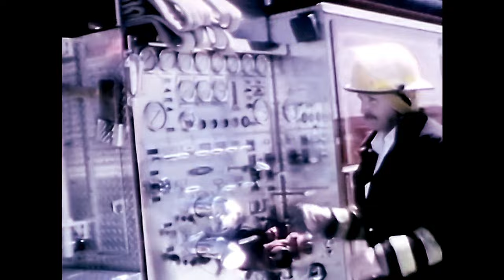Primus - Jerry Was a Race Car Driver (Official Video) (Digitally Remastered) [HD/2160p/60fps]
"Jerry Was a Race Car Driver" is a song by the American funk metal band Primus. It was released as the first single from their 1991 album Sailing the Seas of Cheese and reached number 23 on the U.S. Alternative Songs chart. The song tells the stories of two characters, Jerry, an ill-fated race car driver who collides with a telephone pole while driving intoxicated (hence the use of "was", in the title) and Captain Pearce, a retired fireman.

The music video begins with Bob Cock getting an order of nachos at an arcade, only to drop them after a collision with Larry LaLonde on a skateboard once outside. The rest of the video cuts between scenes of the band playing an out-of-control gig in a small club (Phoenix Theater in Petaluma, California), closeup shots of the fallen nachos, and race car footage. Some of the early race car footage was filmed at the Petaluma Speedway, a few blocks away from the Phoenix Theater. At the end, the camera zooms in on the cheese, and there is a claymation segment which features many of the creatures on the cover of the Sailing the Seas of Cheese album, then zooms back out to the cheese, where a pit bull eats/sniffs it, closing the video. The band would return to claymation for the "My Name is Mud" and "Southbound Pachyderm" videos years later.

In the video, Les Claypool's Rainbow Bass can be seen without its upper horn – this is because the bass was not balanced well, which caused Les to send it back to Carl Thompson to get it rebuilt entirely with its signature scroll horn attached. The video was created before the remake of the bass. The video became an MTV favorite at the time.

· Digitally remastered in high definition by WTFMusic using the best encode settings, resulting in high quality video.

· Check out our official store for band merchandise and pop culture collectibles: